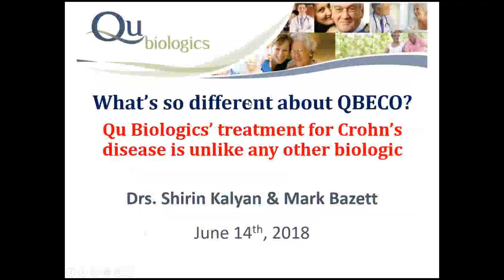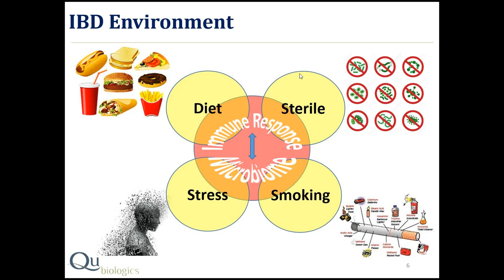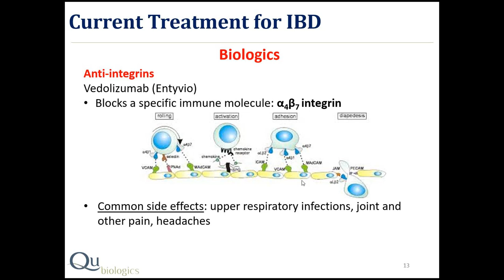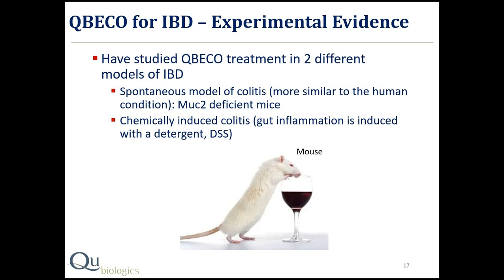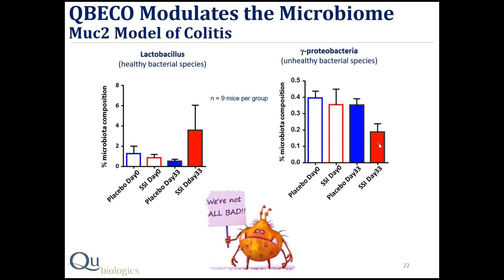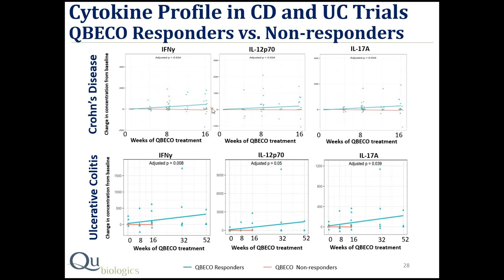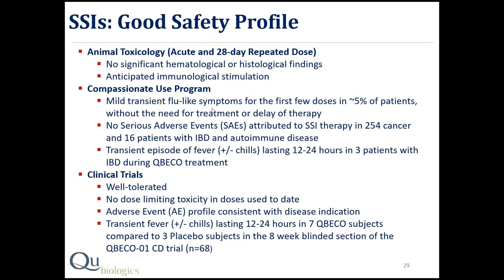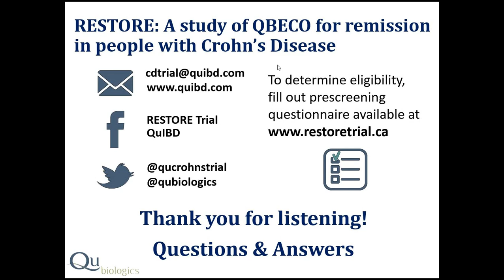Webinar: RESTORE clinical trial for Crohn's Disease.1 What's so different about QBECO SSI?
Dr. Shirin. Kalyan and Dr. Mark Bazett outline the science behind Qu Biologics' approach to immune therapy for inflammatory bowel disease (IBD) and how it is radically differs from the way current commercially available biologics work.